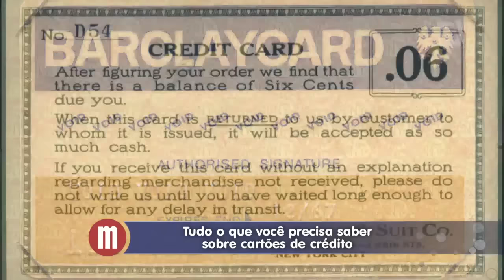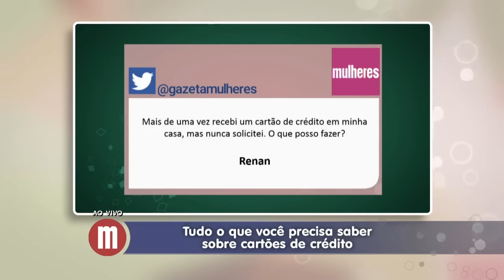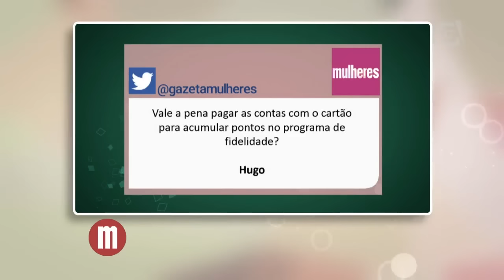Mulheres - Dúvidas sobre cartões de crédito com Ione Amorim (02/02/2016)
Para evitar apertos na hora de pagar a fatura do cartão de crédito, Ione Amorim tira todas as suas dúvidas no Mulheres!